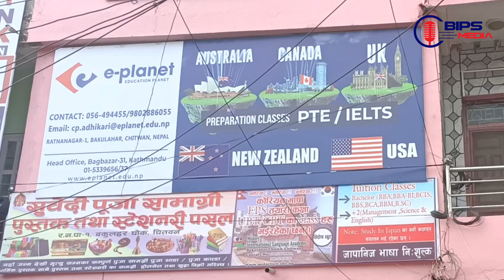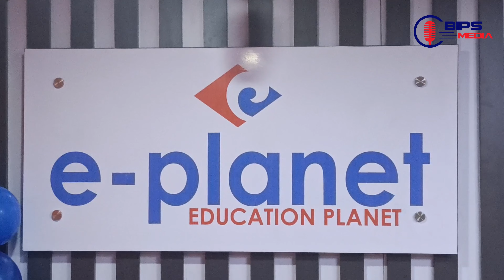e-planet को १७ औं शाखा रत्ननगरमा, दक्ष र अनुभवी द्वारा परामर्श दिइने संचालकको दाबी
नेपालकै विश्वासिलो एवं स्थापित शैक्षिक परामर्श दिने अब्बल कन्सल्टेन्सी मध्ये एक हो इ-प्लानेट ! यसै कसल्टेन्सीको १७ औं शाखा हजुर हाम्रै नगर रत्ननगरको प्रशासनिक केन्द्र बनेको बजार बकुलहरमा आज बाट सेवा शुभारम्भ गर्ने हेतुले समुद्घाटन भएको छ ।
Chitwan, Ratnanagar
Ratnanagar-01,Bakulahar,Chitwan
e-planet
Your Partner For Global Education
A BIPS MEDIA PRODUCTION FOR YOUTUBE